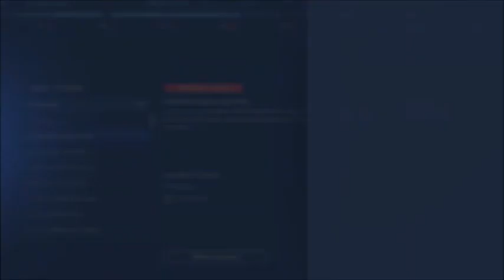Eddie Rosario May Monthly Awards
Eddie Rosario May Monthly Awards Moment. PS5. MLB The Show 23.

I never make in-game purchases. I grind for my progress. No Money Spent.

For those who don't know, I'm an International Best Selling and Multi Award-winning author of fiction thrillers. I have had four books reach #1 status. You can learn more information on my books on my

4-Time #1 Best-Selling / Multi-Award-Winning Author.

Scott Stevens Gaming live streams regularly, both day and night.